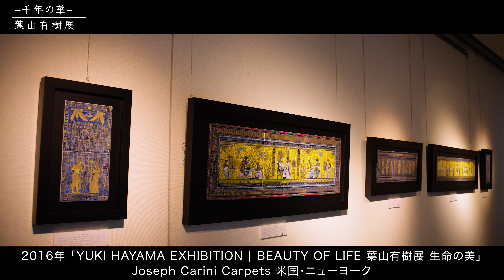ー千年の華ー 葉山有樹展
「ー千年の華ー　葉山有樹展」を開催しました。

このたびの個展のテーマは「千年の華」
人の持つ普遍の祈りや願い、先人の知恵や歴史から学んだ精神を千年咲き続ける華として表現されました。

人類普遍の願いを超絶技巧と称される高い技術で表現し、千年咲き続ける華の如く未来に向けたメッセージが秘められています。
是非、葉山有樹先生の世界をお楽しみください。

2022年7月27日（水) ～ 8月8日（月）
日本橋三越本店 本館6階 美術特選画廊